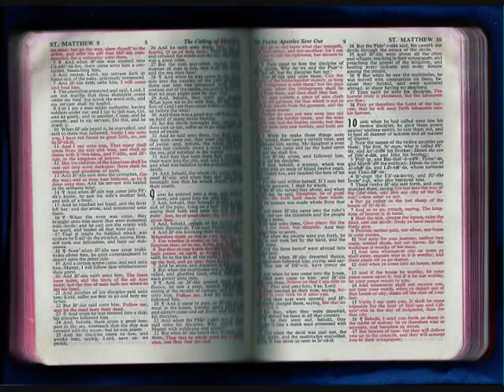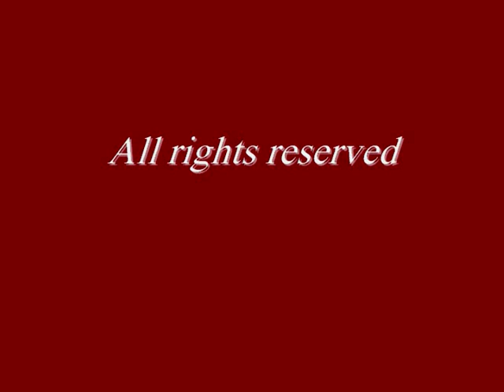"When The Lord Comes Again"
Songwriter, Singer, Musician.  Robert  has many songs the Lord has given him.  This song is "When The Lord Comes Again" and was Recorded Live on a Home Video Camera.  Lyrics: When the Lord comes again are you gona live with him forever where there's no tears or pain where the Spirit of God...He'll ever reign.  I can see the setting of the sun.  The Gospel here it's almost over and done. When the Lord comes again are you gona live with him forever where there's no tears or pain where no sorrow will ever reign.  I can hear the Saviour calling...Come follow Me for I'll lead you to eternity...My yoke is easy and my burden it is Light. When the Lord comes again are you gona live with Him forever where there's no tears or pain where no sorrow will reign. Wont be long and it'll be over.  Wont be long and the door will be closing.  When the Lord comes again are you gona live with Him forever? When the Lord comes again are you gona live with Him forever? When Jesus comes again are you gona live with Him forever?